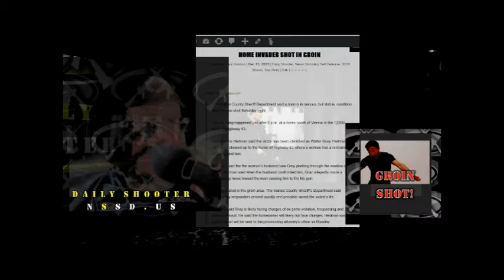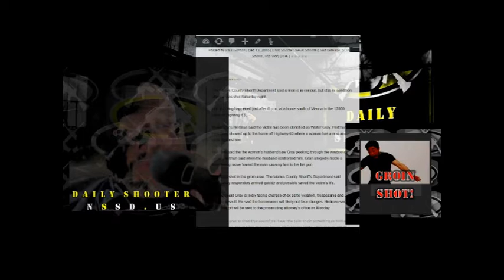Home Invader Shot in Groin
News Shooting Self Defense- Daily Shooter- Home Invader Shot in Groin

Tags- News Shooting, Self-Defense, News Shooting Self Defense, 2nd Amendment, Second Amendment, Gun Rights, Gun Ownership, Home Invasion, Maries County, Sheriff Chris Heitman, Walter Gray, ABC 17 News, KMIZ, KQFX

TITLE- Home Invader Shot in Groin-  That’s what we’re gonna talk about on Daily Shooter.
My name is Paul Gordon, for News Shooting Self Defense’s Daily Shooter.  Today’s Date is Tuesday, December 13th, 2016.  Let’s get on with the show.
The Maries County Sheriff Department said a man is in serious, but stable, condition after he was shot Saturday night.
The shooting happened just after 6 p.m. at a home south of Vienna in the 12000 block of Highway 63.
Sheriff Chris Heitman said the victim has been identified as Walter Gray. Heitman said Gray showed up to the home off Highway 63 where a woman has a restraining order against him.
Deputies said the the woman's husband saw Gray peeking through the window of the home. Heitman said when the husband confronted him, Gray allegedly made a threatening move toward the man causing him to fire his gun.
Gray was shot in the groin area. The Maries County Sheriff's Department said emergency responders arrived quickly and possible saved the victim's life.
Heitman said Gray is likely facing charges of ex parte violation, trespassing and 3rd degree assault. He said the homeowner will likely not face charges. Heitman said a police report will be sent to the prosecuting attorney's office on Monday.
Opinion:  This goes to show that even if you have "the balls" to do something as bold as attempt to break into another person's house, while they're home, while they're armed, you might not LEAVE with the same balls you entered.  It is interesting the man was shot in the groin.  This would indicate the homeowner shot hastily, aimed and missed the mark, or he shot to wound instead of to kill.  Pro tip for all you folks out there that might be on the defending end of a home invasion, never EVER aim to wound, aim to kill.  As a matter of fact, never pull your gun on someone if you aren't prepared to shoot to kill.
It is fortunate the man survived, and we certainly don't wish death on anyone.  But things could have gone a lot differently for this homeowner had the would-be home invader been more motivated, drugged out, or armed himself.

Close:  Thank you for joining us on today’s Daily Shooter with Paul Gordon.  This has been “Cedar Falls Stabbing Halted by Concealed Carrier.”  Join us on this same YouTube channel for the next edition of News Shooting Self Defense’s Daily Shooter.  Also, you can like us Facebook at News Shooting Self Defense.
Always remember your ABCs, Always, Be Carrying.